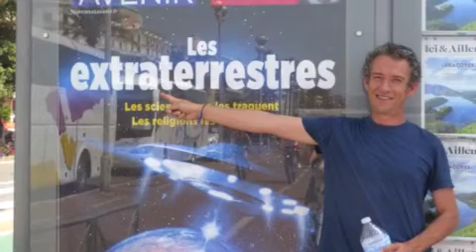Orbes 7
LE MONDE DES ORBES-THE WORLD OF ORBS
Projet Livre " le Monde des Orbes " merci de votre soutien et de partager. Portez vous bien !!  Frédéric Baudouin
Book project "World of Orbs" thank you for your support and share. Stay well !! Frédéric BaudouinPHOTOS FRÉDÉRIC BAUDOUIN